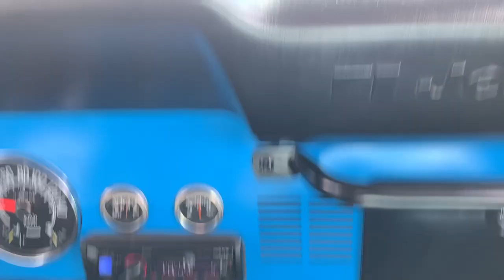Driving video 2 1984 Jeep CJ-7 for Bring a Trailer